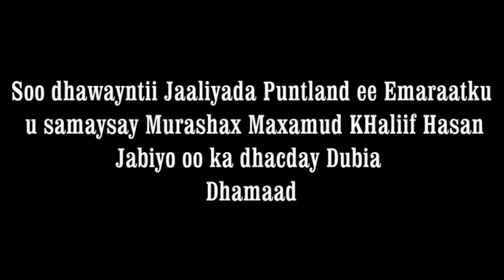XAFLADII MURASHAX MAXAMUD KHALIF HASSAN